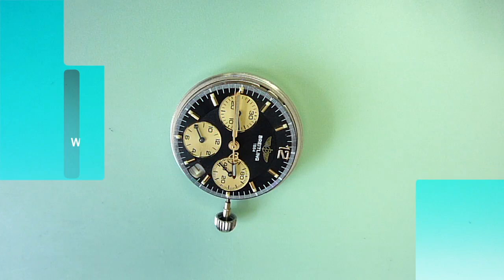Service a Breitling Chronograph. Part 4. ETA 2892-A2 Re-Assembly. Watch repair series.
This is the fourth part of a new series of videos I am uploading which shows the dismantling and re-assembly of a Breitling Chronograph. This has the ETA 2892.A2 movement with a Dubois Depraz chronograph module.

Watch repairs and services in the UK